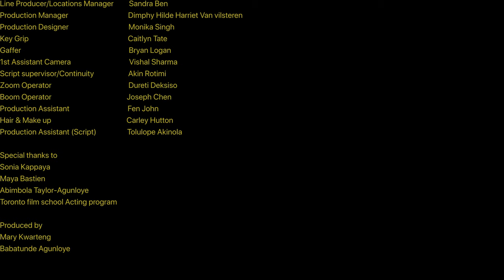Third Scar (Winner - TINFF and IBDFF)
Anna Kweku is in the final stage of her asylum claim towards becoming a protected citizen of Canada.

An immigration judge is the only hurdle between gaining refugee status and returning to persecution in Mankesim, Ghana.

She worries over the outcome of her interview as this particular judge, is not one to be sentimental.

Written and directed by Babatunde Agunloye

Credit:
Actors
Anna -  Mary Kwarteng
Judge - Christopher Sawchyn
Clerk - Angela Thomson
Lawyer - Alexia Antonio

Crew

Producer – Akin Rotimi
Writer/Director - Babatunde Agunloye
Director of Photography – Adewale Adepoju
Assistant Director – Blati Ishaku
Line Producer/Locations Manager – Sandra Ben
Production Manager – Dimphy Hilde Harriet Van vilsteren
Production Designer – Monika Singh
Key Grip – Caitlyn Tate
Gaffer – Bryan Logan
1st Assistant Camera – Vishal Sharma
Audio mixer - Dureti Deksiso
Boom Operator – Joseph Chen

Production Assistant – Fen John
Hair & Make up – Carley Hutton
Production Assistant (Script) – Tolulope Akinola